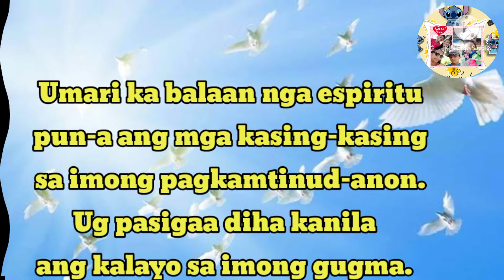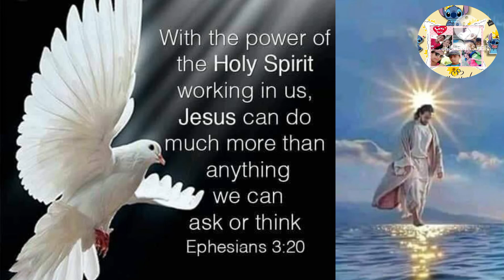DIALYSIS PATIENT:Balaang Pag-ampo Sa Espiritu || Markcris Vlog